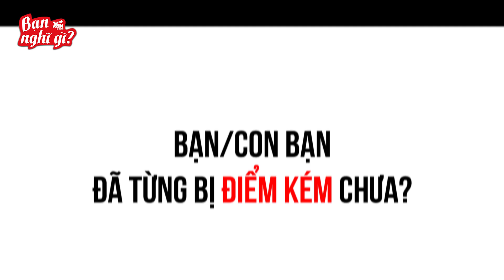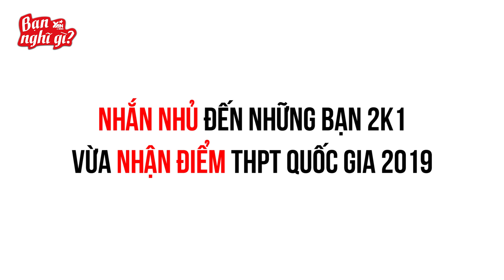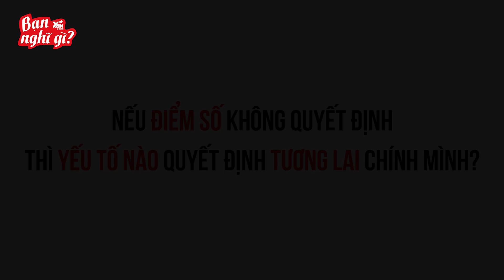Điểm Đại học có quyết định TƯƠNG LAI con trẻ? | YAN News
Các bạn đang xem video: Điểm Đại học có quyết định tương lai con trẻ? | YAN News

Hãy theo dõi Yan trên:
✔️Youtube Yan News :